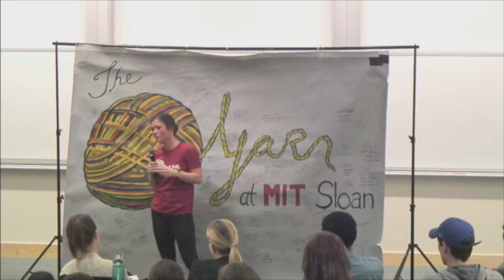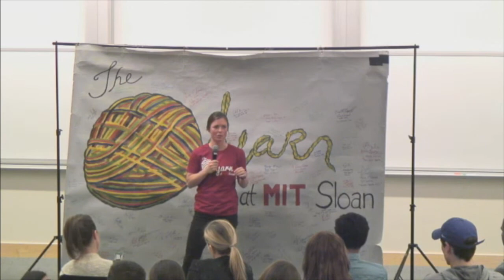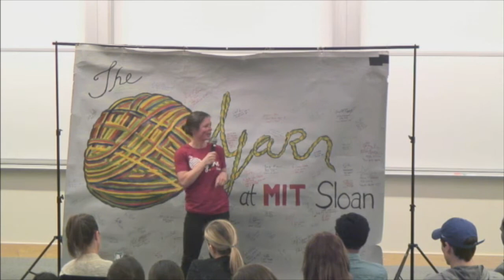Eva Breitenbach Yarn February 2016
Defining yourself by your passions, not your capabilities.